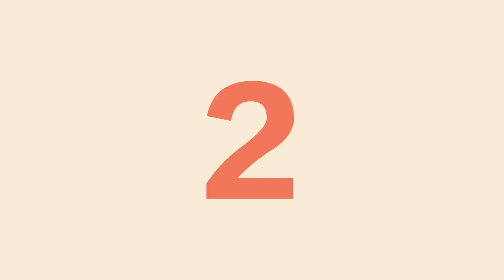極度危險的職業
擁有冒險精神的人，可能會嘗試一些比較危險的職業，
這些工作薪水很高，但是內容卻相當危險，
普通人時是無法輕易進入這些行業的
因為在工作的過程裡，只要犯了一個小失誤，
就可能會把整條命也賠上
今天五件小事為你帶來：世界上極度危險的工作

★五大排名：

5: 採蜜人 0:29
4: 捕蟹人 1:36
3: 戰地記者 2:47
2: 淘沙猛男 3:36
1: 取毒師 4:29